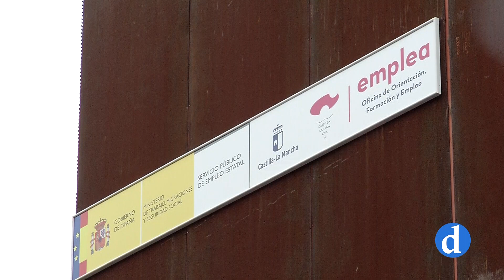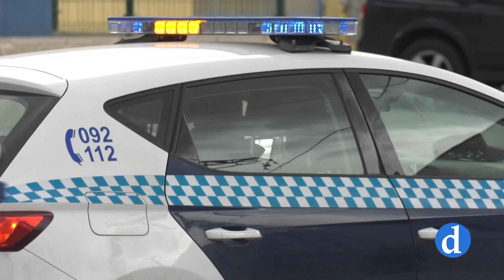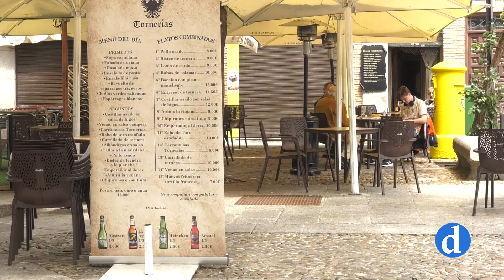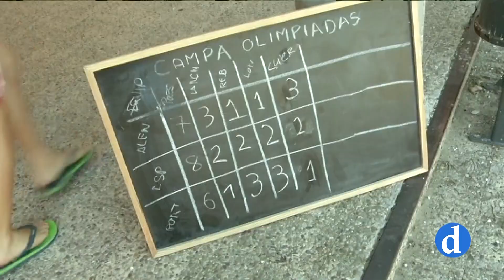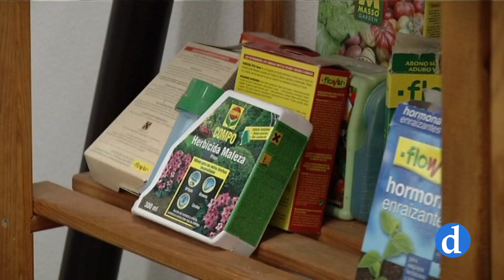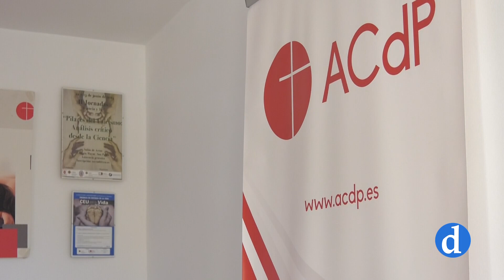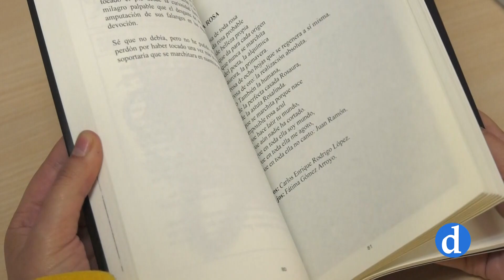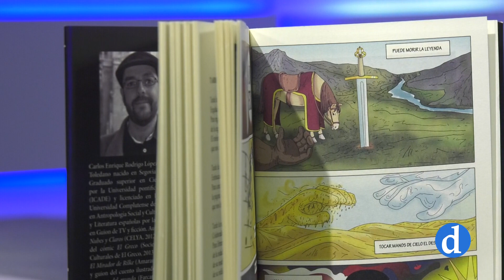NOTICIAS Miércoles 05 de Mayo de 2021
Informativo de Canal Diocesano que presenta y dirige María Carrobles. Destacamos lo más importante de la actualidad local, provincial y regional que ha ocurrido hoy 05 de Mayo.